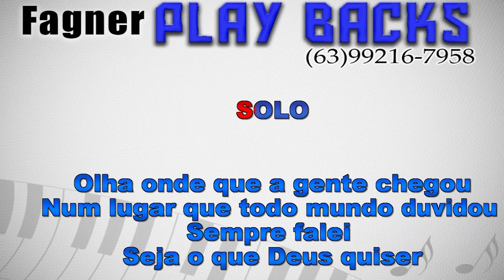KARAOKÊ - EU TE AMO TANTO - RITMO : FLAGUIM MORAL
Playback e karaokê - EU TE AMO TANTO  - RITMO : FLAGUIM MORAL